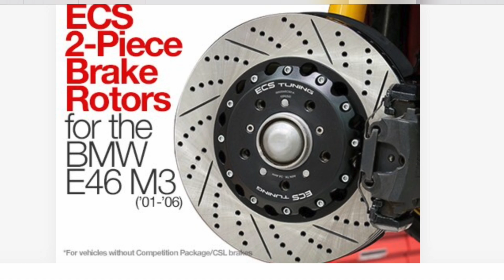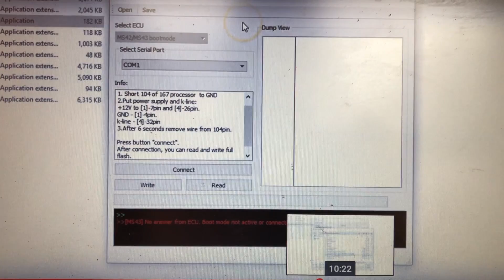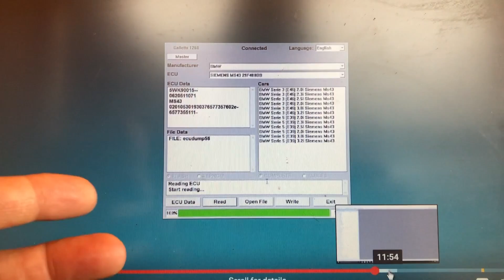The Drift BMW Has No Oil Pressure, What Do We Do? What’s Next?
All Merchandise Purchases will be going towards sponsoring vehicle ride alongs for Veterans and First Responders!

12961 44th St N
Ste B